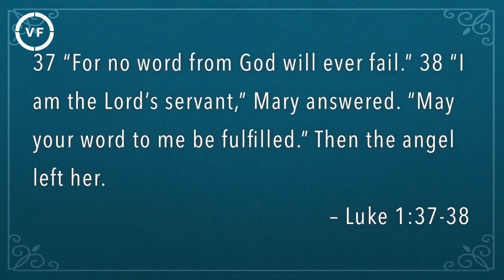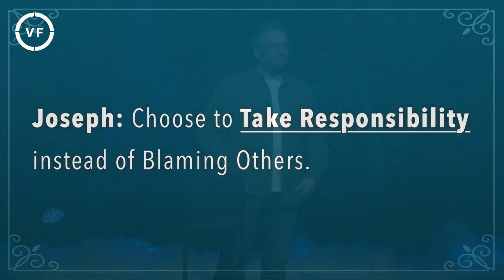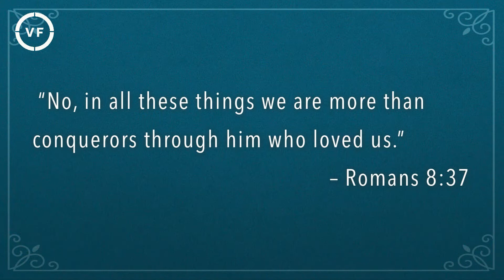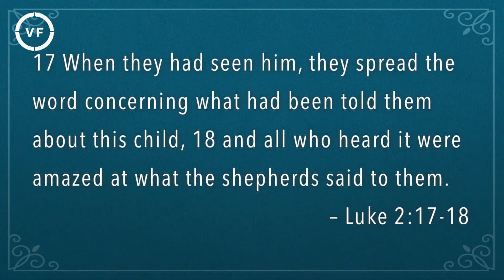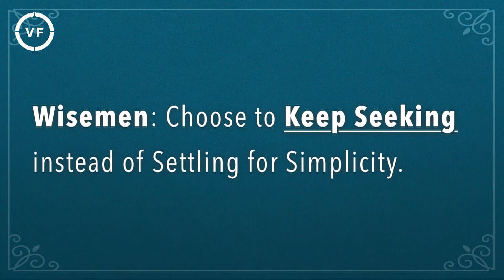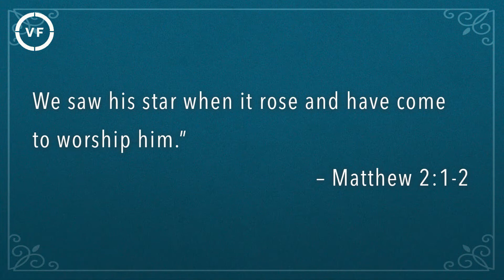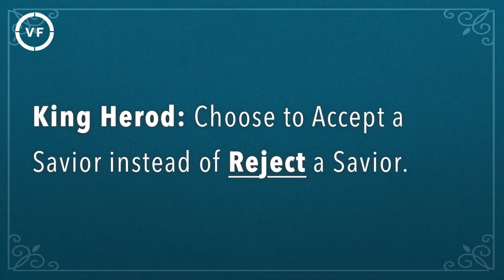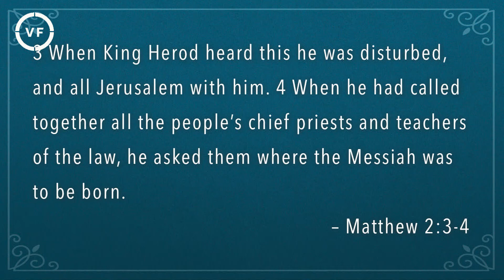Sounds Of Christmas- Week 3- Away In A Manger by Adam Bishop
Vaughn Forest Church Sounds Of Christmas series week 3